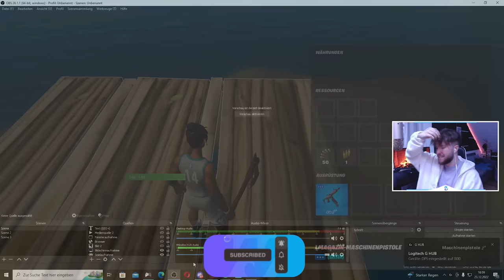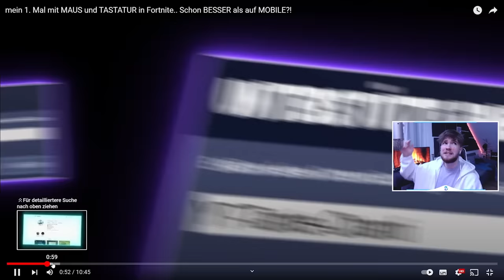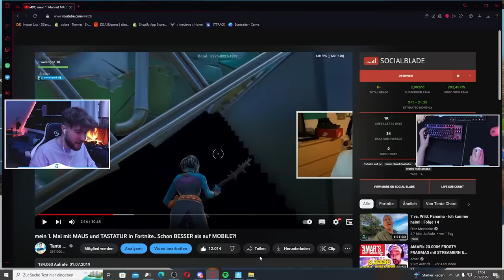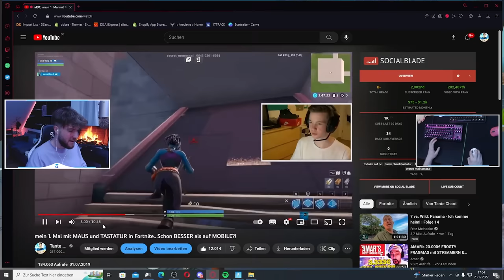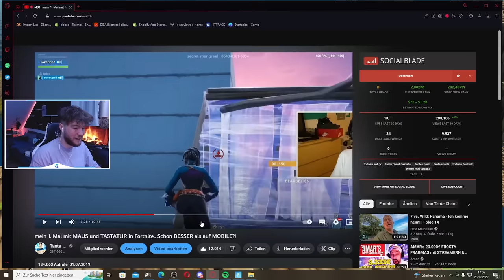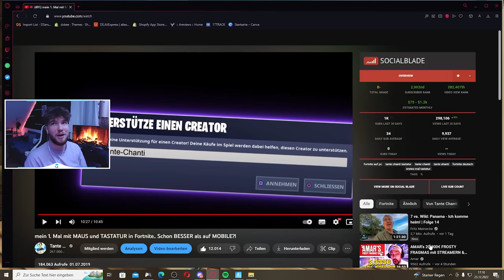so spiele ich MAUS UND TASTATUR nach 1000 TAGEN! 😍 *KRASSER UNTERSCHIED*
Moin Leute,  heute seht ihr wie ich das ertse mal auf dem Pc gespielt habe und wie ich jetzt spiele.